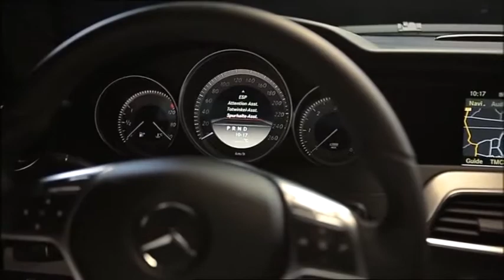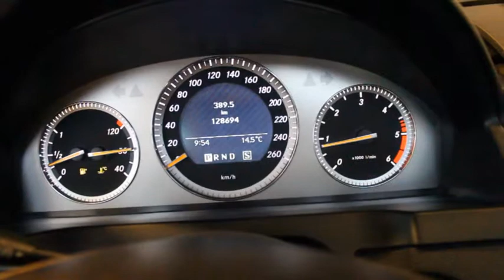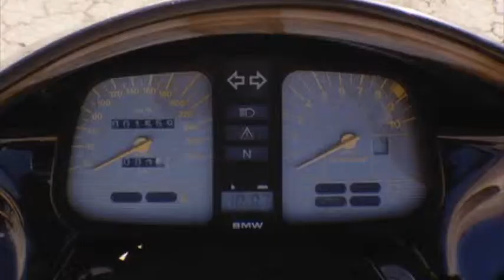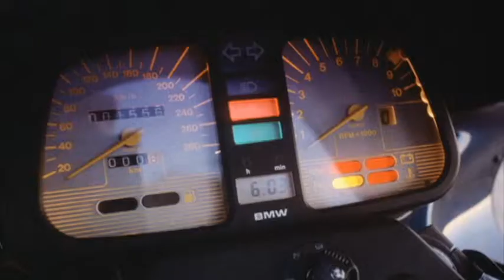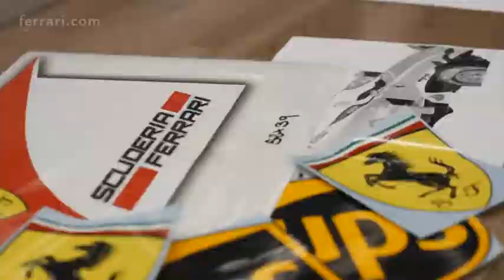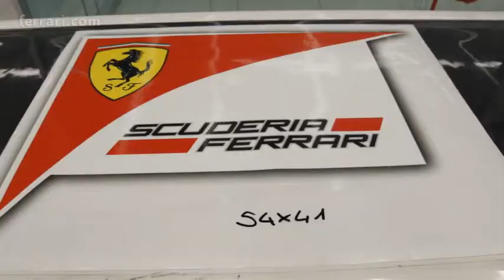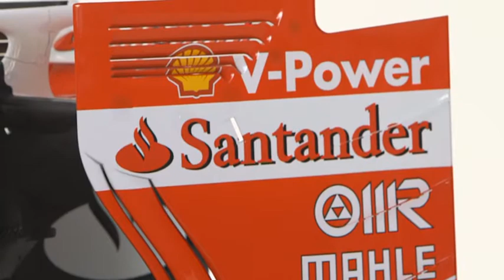ZA VOLANOM S02 EP26 28 FEBRUAR drugi dio